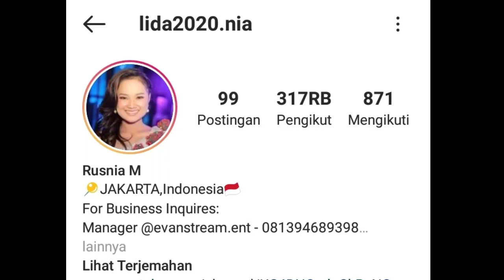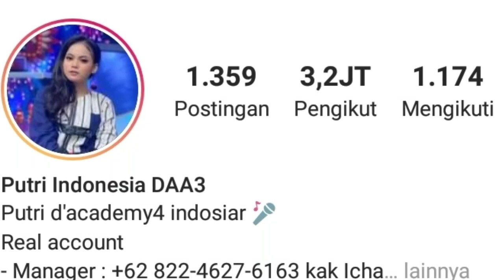Urutan Followers Paling Banyak Member BYOODE‼️Rara Aulia Putri Meli Nia❗Cek Urutan idolamu!!!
Hallo cuyy.
Kabar baik kan.
Ini lah
" Alumni DA dan LIDA Indosiar yang Gagal Dan mencoba di KDI "
CEKIDOT!!!
Lesty DA1
Lesty D'academy
Lesty Kejora
Rara Lida
Rara Lida dangdut
Rara D'star
Selfi LIDA
Selfi yamma
Jirayut
Jirayut Thailand
Jirayut DAA4
Putri Isnari
Putri DA4
Putri D'academy
Danang Pradana
Evi Masamba
Ical Majene
Ridwan Naibaho
Ridwan Lida
Irwan DA
Rafi gimbal
Habib DA3
Subro DA1
Randa LIDA
Aco Lida